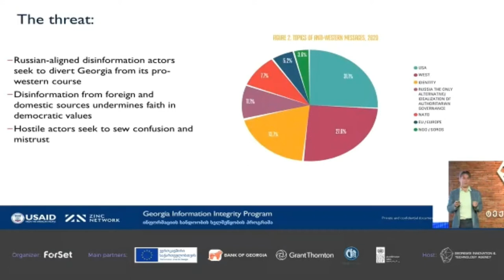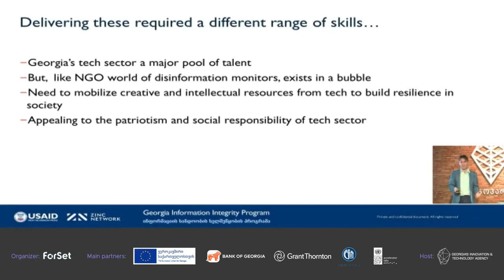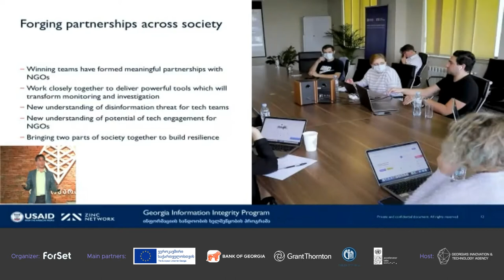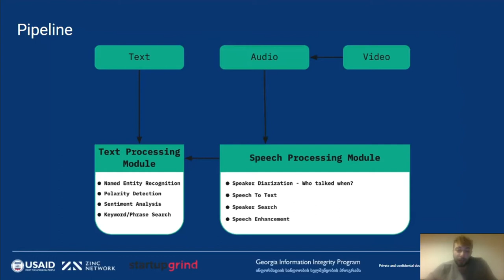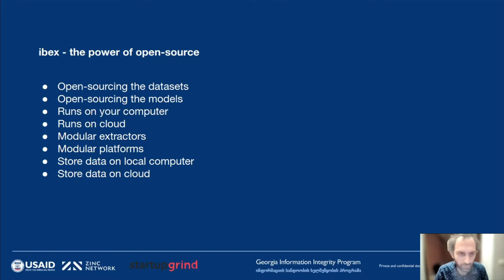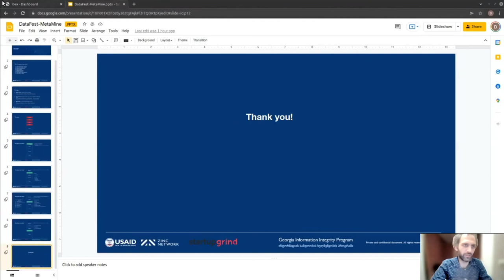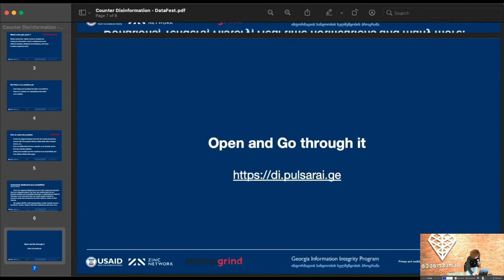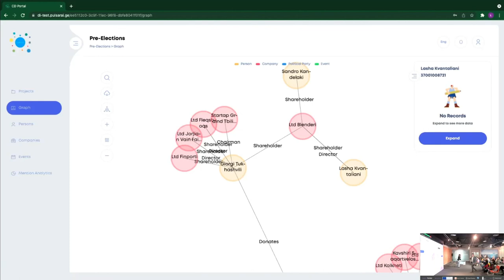Zinc Network - Showcasing the tools to tackle disinformation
The team of the Zinc Network showcase and explain how technology can help fight against disinformation.